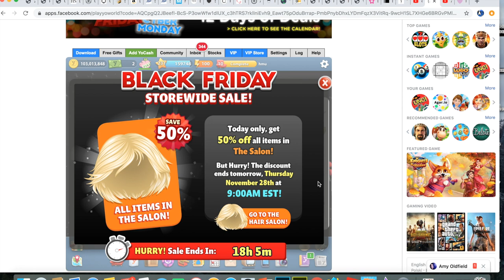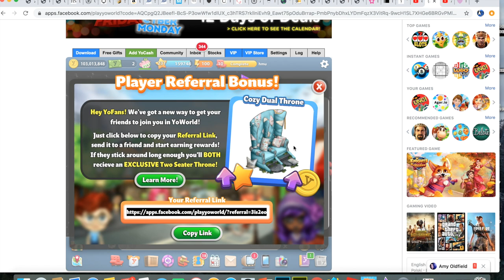YOWORLD REFERRAL PROGRAM - FREE THRONES! + BLACK FRIDAY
Comment if you used it and I'll include you in a shoutout on my next video! :)